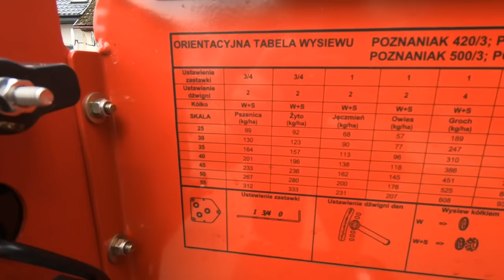Nowy Nabytek 2018 ! ☆ [Vlog #26] ☆ Agregat Uprawowo-Siewny Unia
Dzień dobry widzowie :D!
No i jest długo wyczekiwany film, Miłego oglądania
dziś o 18:00 mam dla was vlog z sąsiadem :)

Zapraszam na naszego prywatnego TSa śmiało możecie wbijać i pogadać :)
tsgaming.gclan.pl

Muzyka
Shakira - Whenever Wherever (Flabbergasted Remix)
Cutting Crew - I Just Died In Your Arms (house remix 2013)